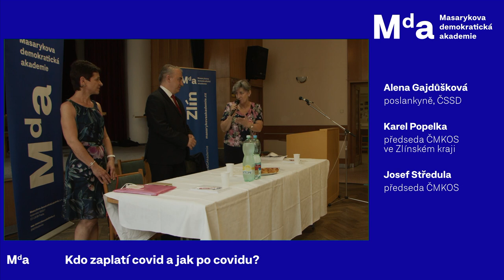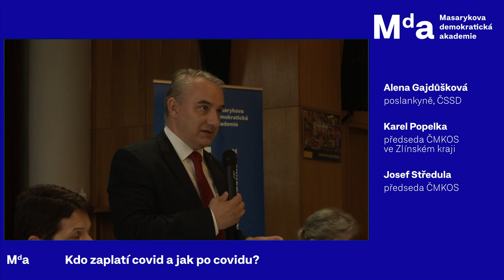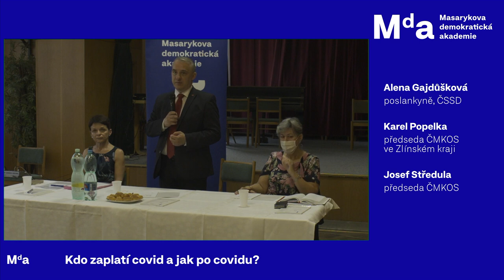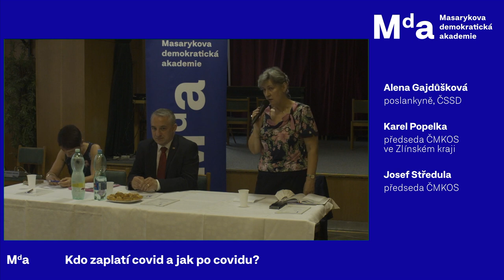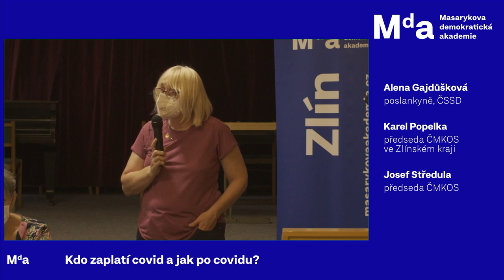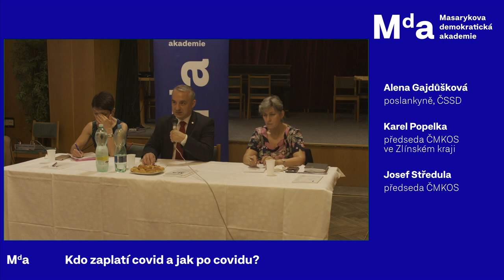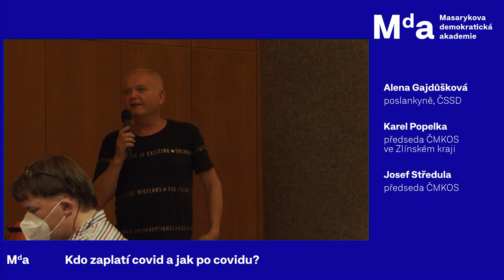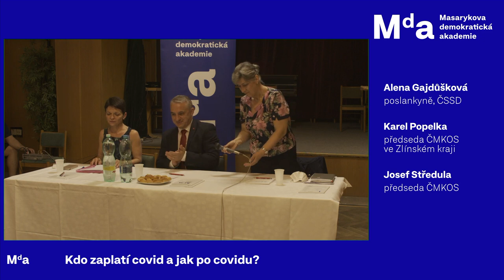Zlín: Kdo zaplatí covid a jak po covidu?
Co reálně znamená, když pravice mluví o šetření?

Nejen o tom jsme mluvili ve Zlíně s poslankyní Alenou Gajdůškovou, předsedou ČMKOS Josefem Středulou a členkou krajské rady ČMKOS ve Zlínském kraji Marcelou Holčákovou, která nahradila původně avizovaného Karla Popelku.